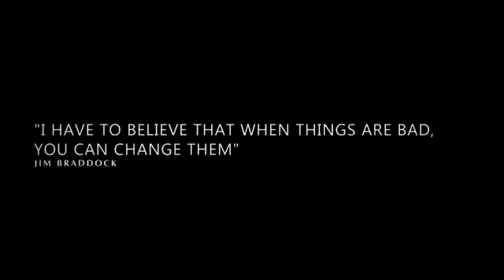Never Quit - Inspirational Video HD_(360p)